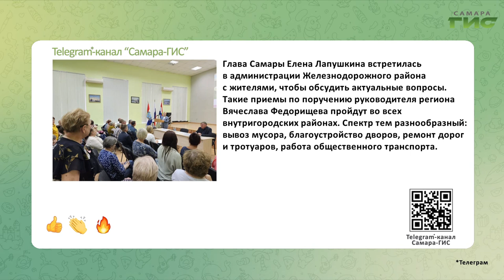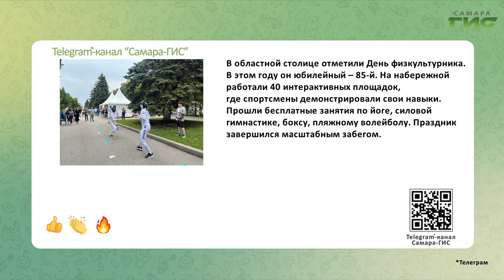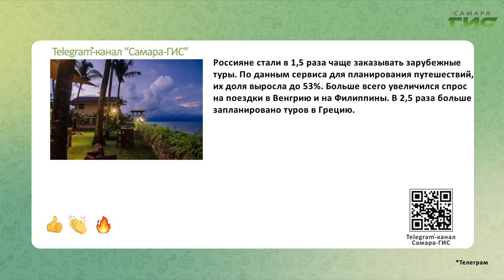Telegram-канал "Самара-ГИС": быстрые новости